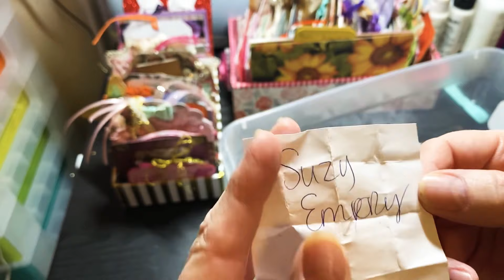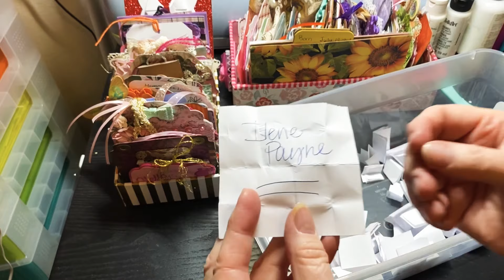Memorydex Challenge/Winner chosen!/Thank you so much to each of you!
I am so blessed to receive a creation from each of you! Thank you for making this challenge a success! 71 entries! I’m amazed! I love each of you and thank you so much!